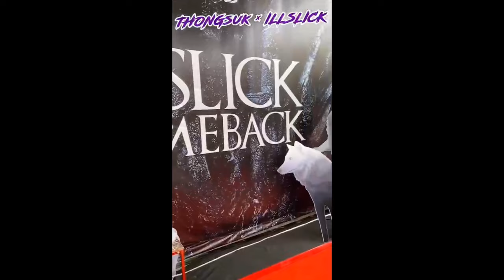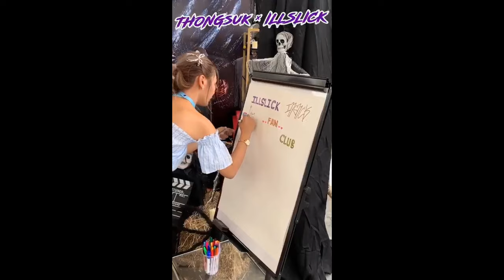THONGSUK X ILLSLICK ( VLOG )